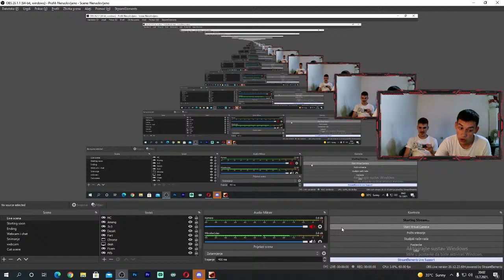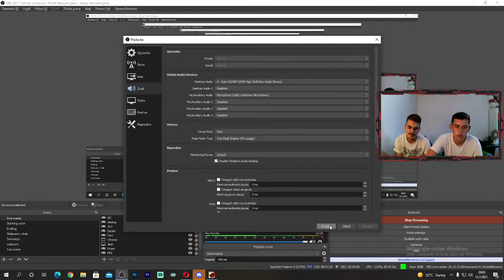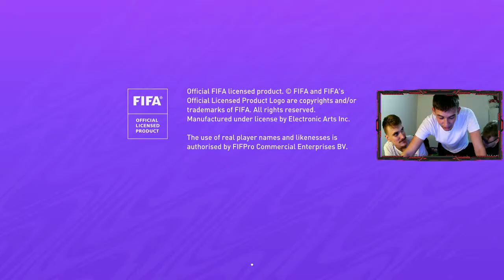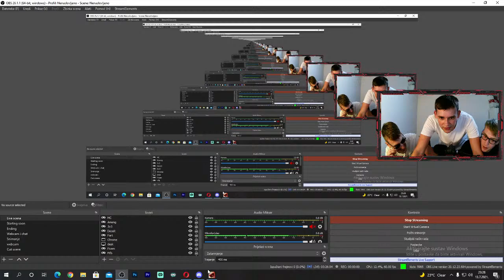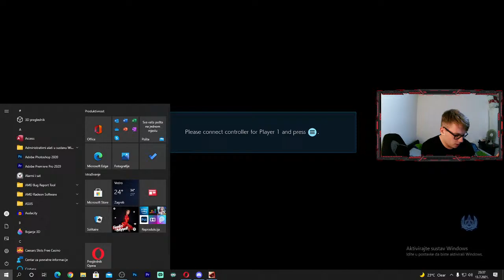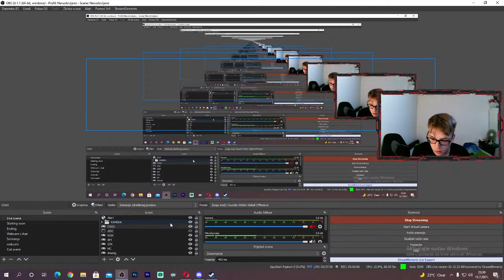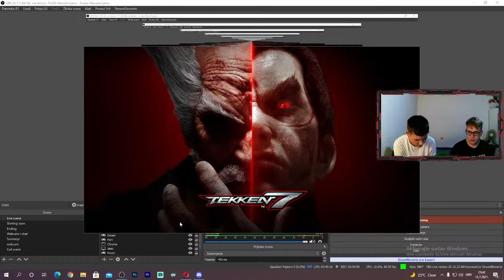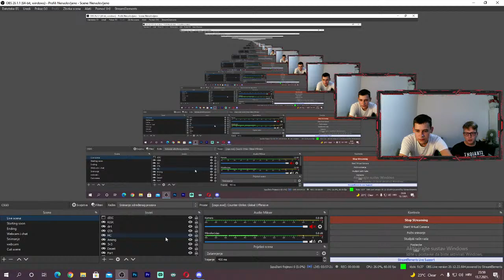ALOOO🔴BALKAN LIVE STREAM🔴ROAD TO 1K SUBS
Ako vam se svidio klip/live obavezno ga lajkujte i pretplatite se na kanal !
👉 Strogo zabranjeno svako kopiranje video i / ili audio snimaka i postavljanje na druge kanale ili nesto slicno!!!

➙Donacije ne mogu refundirane!
💳Top donatori :
➙ ZenUbica : 103 €( trovo)
➙BalkanCrazy : 10 €
➙Samba - 6 €
➙Isus - 3 ​€
➙Djole - 1 ​€
➙Chodabk - 1​€
➙Deda - 1€

1€ - "Sta je ovo sunce ti je**em"
2€ - Vera Matovic - Miki Milane
10€-19€ - SANJA DJORDJEVIC - MUTIVODA (MM REMIX 2017)
20€ - Vera Matovic - Imam 20 eura
21€- 49€ - Boris Milivojevic - Splavovi su meka i medina
50€-100€ - Lubovni Dumi 2 -DJ SAZER (PUNGAS SHOP)
100€ - ... € - MIX ZA DINAMICNU VOZNJU - DJ SAZER (STARI HITOVI)

HVALA STO NAS PODRZAVAS!❤️